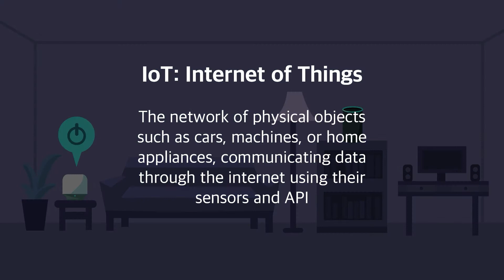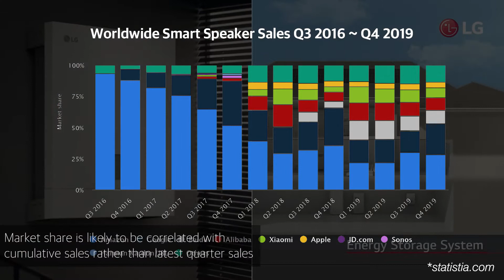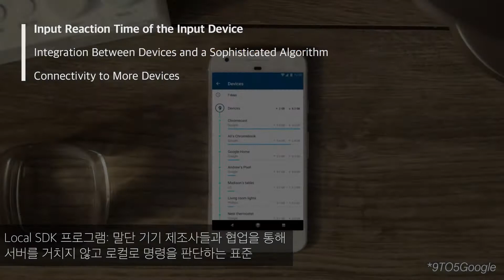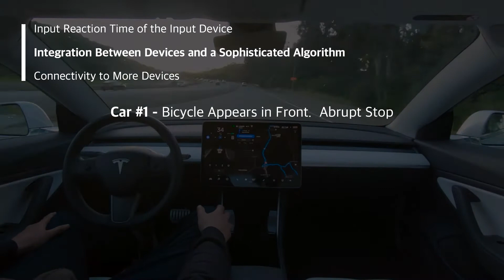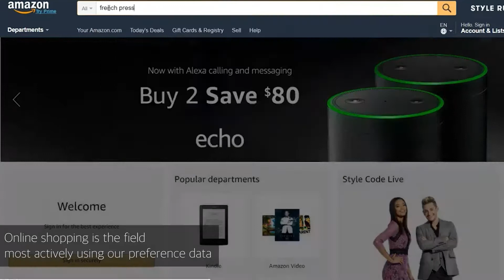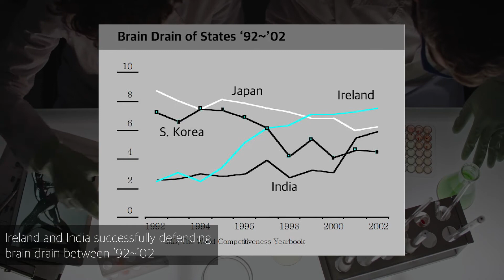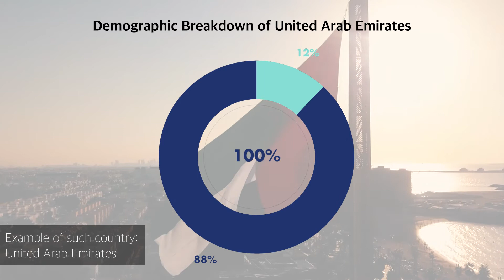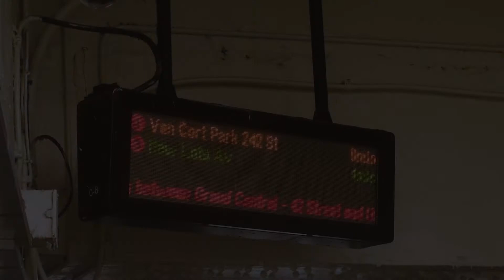Emergence of IoT, and the how the future will change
In the previous video we took a look at the comparison between the HomePod Mini and the Google Nest Mini.  As the internet of things is permeating more and more into our everyday lives, we would like to take a look at some of the tendencies that are happening and take a look into the future from these tendencies.

Including myself, a lot of people jump into the world of the internet of things, abbreviated IoT, via smart speakers.  In case any viewer is not familiar with the concept, smart speakers go beyond just playing your music and podcasts, and act as a input device collaborating with your phone taking your commands and running functions such as turning on and off the lights, operating the thermometer and such, and functioning as the hub of the home IoT environment.

The appliances that are available on google store as of early February 2021 are smart speakers, chromecast which turns your TV into a smart TV, doorbells combined with a camera, front door smart locks, smoke and carbon monoxide detector, home security system, security cameras, thermostats, et cetera.  While it is certain these products will provide some convenience, it’s difficult to say that most people will think it is reasonable to spend over $1000 for such small improvements to our daily lives.

Today, companies are fighting for the position to provide the hub of the smart home to the customers.  The leaders in this industry are Amazon and Google.

There are a few points of fierce competition where the companies try to provide a better experience when it comes to smart home hubs.  To list them, they are: how fast the hub reacts to commands, how many appliances it can communicate with, and how complex the communication and interaction is.  Let’s go over them one by one and take a look into the future of IoT.

Simply put, perhaps the reason why most people now don’t yet bother to adopt the smart home may be in the reaction speed to the commands we give.  Currently the most common input methods are voice commands to the smart speaker, and using the app or widget in your phone or tablet.  This process takes a lot more time than just flicking a switch.  Unless you are giving a series of commands, such as ‘When I’m up in the morning turn on the lights, set the thermostat to whatever temperature, resume the podcast I was listening to after reading the news, and brew me a cup of coffee’, when carrying out single command the remote controls and switches we’ve been using for the last century is a much faster solution.

Transition to 5G also is a big factor that will come into play for efficient communication between us and the smart environment.  Compared to the evolution from 1G to 4G, which has been primarily of data volume and speed, the development principle of 5G includes standardization of communication that will maximize speed between peripheral devices so the need for intervention of the cloud server is minimized.  Standardization of communication like the examples mentioned and each smart device becoming smarter will combine into advances in the technology in general, and will present itself to us in the form of products in the near future.

A truly smart environment cannot be achieved only by faster internet.  A smarter algorithm optimized for devices around us to provide maximum utility should be developed as well.

Companies providing the hub of this smart environment such as Amazon and Google are fiercely competing for partnership with more developers of peripheral products.  For example if a product is only compatible with Amazon Alexa, it can become a reason to take customers trying to build a smart environment away from Google.  To provide better service as a hub of the smart environment to as many people as possible, these companies need as much pattern and input data from as many people as possible.  They are fighting for more ground in the smart environment ecosystem soon to come.  Unless we see some big newcomers to this market besides Amazon and Google, we may have to select a smart environment service just like we select our phone carriers now.